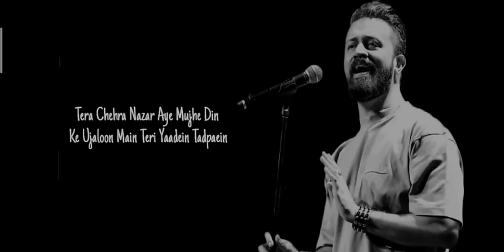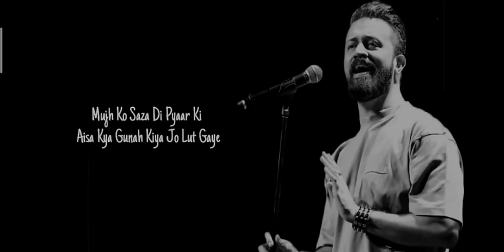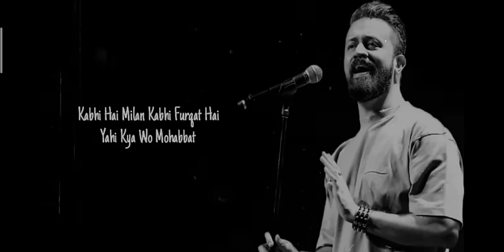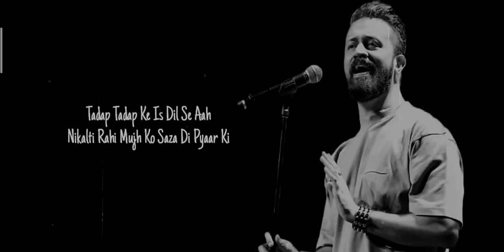ajab h ishq yaro, jo lut gay lut gay